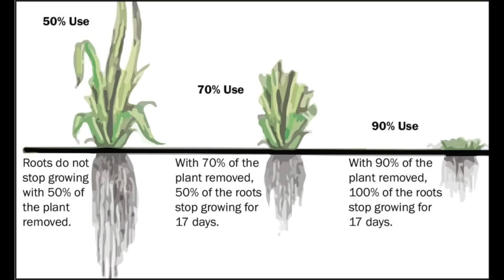Kleines Direktsaat-Fazit nach 4,5 Jahren und Nachtrag Mob Grazing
Zur besinnlichen Zeit einmal besonnen ein Fazit zusammengestellt.